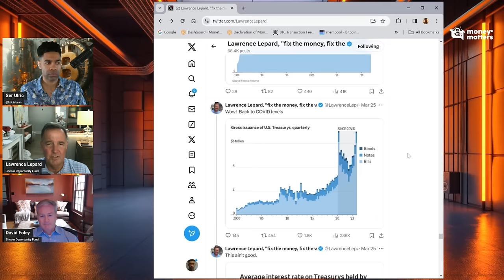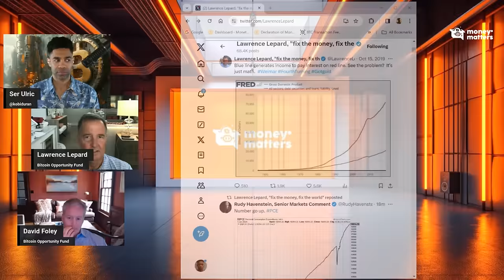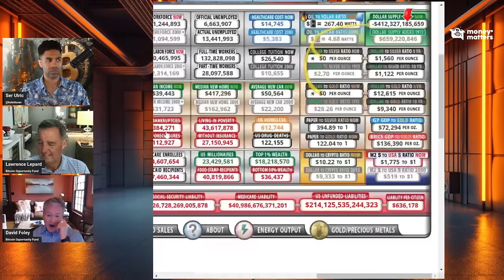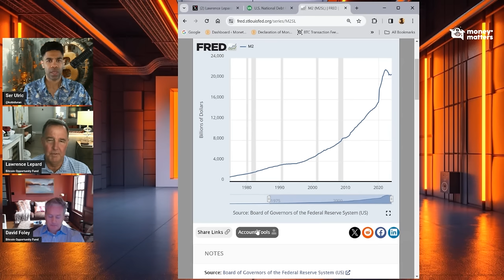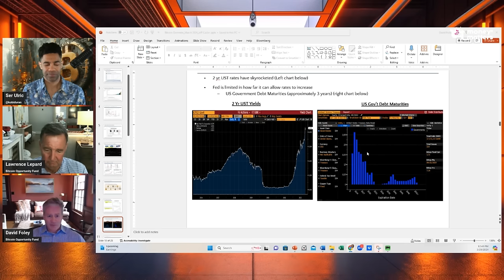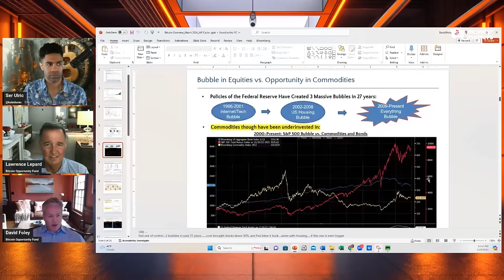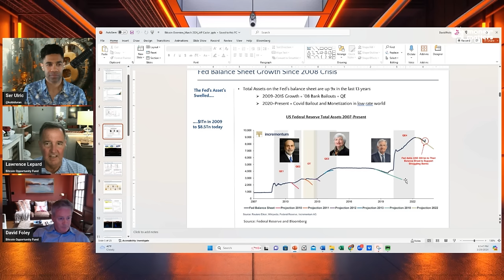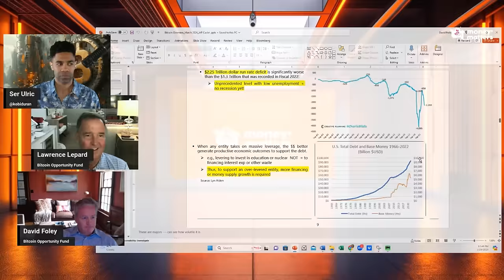The Fourth Turning Will Bring the Opportunity of a Lifetime (Lepard & Foley - MM 005)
Lawrence Lepard and David Foley from the Bitcoin Opportunity Fund provide their outlook on financial markets for 2024 and beyond.
 🔥What Bitcoin volatility will look like post-halving?
🔥How gold and silver will perform in the next decade?
🔥Why the US is entering a debt spiral?
🔥Are pension funds in trouble?

//GUESTS//
Lawrence Lepard

Bitcoin:
bc1quqn23p20wl94cl6ectvat9zsa7m7ld0nzwfzre

//PROMOS//
Build your stack with SWAN BITCOIN by dollar cost averaging into Bitcoin and setting up recurring Bitcoin purchases. Sign up and get 10$ of free Bitcoin. 👇

Get the STRIKE app and send money instantly with no fees anywhere in the world. Great way to get started with Bitcoin and the Lightning Network. Claim your 10$ of free Bitcoin by downloading the app here.👇

Keep your coins secure and store them with an easy-to-use TREZOR hardware wallet.👇

The viewer should always:
1. Conduct their own research,
2. Never invest more than they are willing to lose,
3. Obtain independent legal, financial, taxation and/or other professional advice in respect of any decision made in connection with this video.